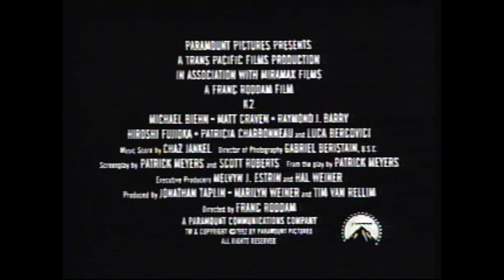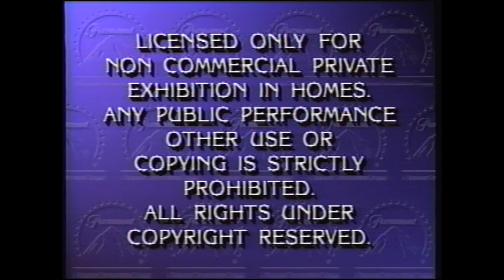Opening To Patriot Games 1992 VHS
1. Paramount Coming Attractions Bumper

2. K2 Trailer

3. Brain Donors Trailer

4. Boomerang Trailer

5. Kafka Trailer

7. Paramount Feature Presentation Bumper

8. Warning Screen

9. Paramount Logo (Patriot Games Variant)